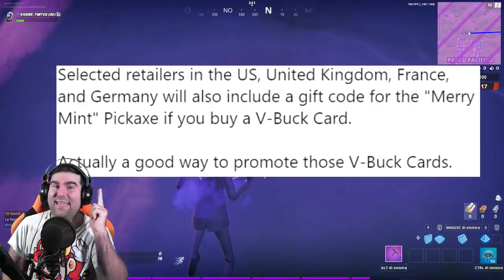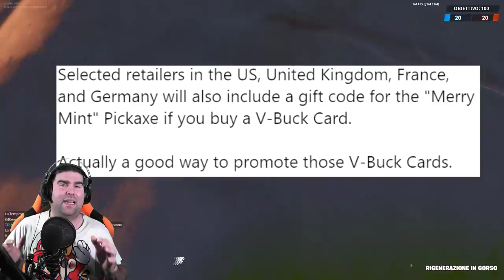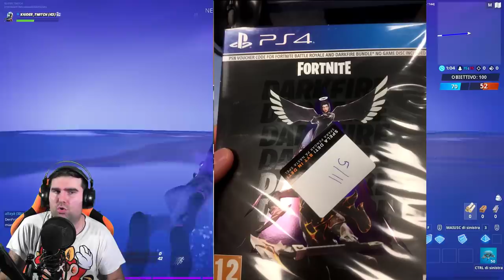COME OTTENERE IL MINTY PICKAXE! NUOVO PICCONE FORTNITE! + DARKFIRE BUNDLE! (FORTNITE HALLOWEEN)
Da POCHE ORE non si parla d'altro nei SOCIAL di FORTNITE. il NUOVO PICCONE MINTY PICKAXE! COME OTTENERLO? DOVE TROVARLO? QUANTO COSTA? VEDIAMOLO ASSIEME!

BENVENUTO!

➜ Motherboard: MSI Z97M GAMING
➜ GPU: NVIDIA GeForce GTX 970
➜ Cuffie: TRUST GXT 393 MAGNA
➜ Mouse: TRUST GXT 188 LABAN
➜ Tappetino: OMEN Mouse PAD 300
➜ Tastiera: TRUST GXT 890 CADA
➜ Microfono: TRUST GXT 252+ EMITA PLUS
➜ Sedia: AROZZI Torretta Orange
➜ Desk: AROZZI Arena-Green
➜ Webcam: Microsoft Lifecam Studio
➜ Handcam: Microsoft Lifecam HD-3000
➜ Monitor(2x): MSI OptixG24C LED Gaming Monitor 24''

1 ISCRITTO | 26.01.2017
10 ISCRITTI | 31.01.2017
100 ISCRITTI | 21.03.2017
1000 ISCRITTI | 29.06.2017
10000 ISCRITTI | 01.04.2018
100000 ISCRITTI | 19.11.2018